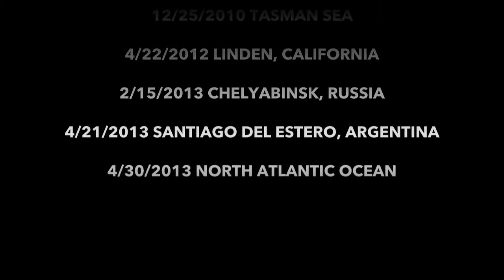Asteróides potentes atingem a Terra com frequência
Desde o início do século 21, dezenas de asteróides já bateram na Terra, alguns deles contendo muito mais energia do que uma bomba atómica que destrói cidades. Saiba mais

Crédito: B612 Foundation / Space.com